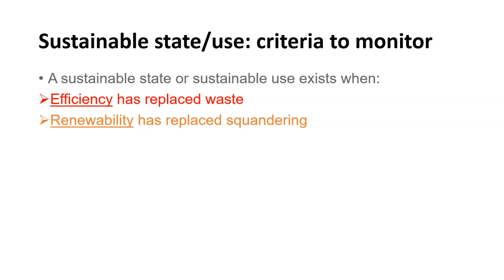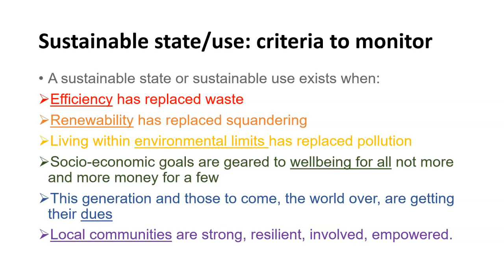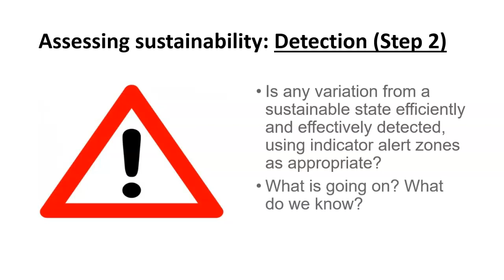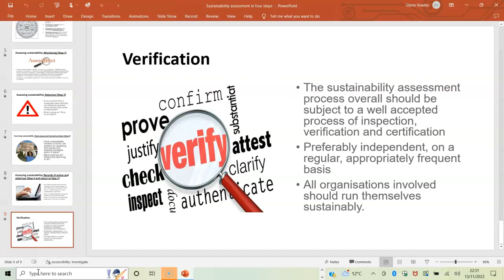Sustainability assessment in four steps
What is a sustainable state or sustainable use? How can/should we go about assessing these? Four step sustainability assessment explained.